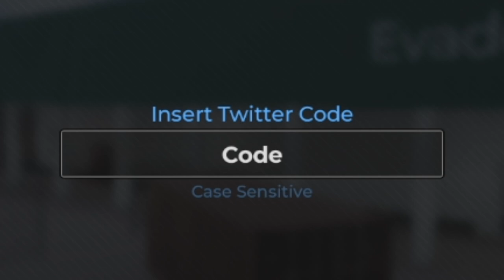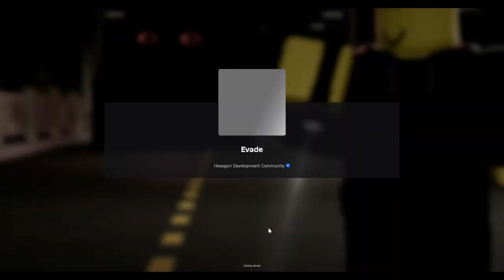⚠️New⚠️ ALL WORKING UPDATE CODES For Evade- Roblox Evade Codes 2024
In this video i will show you all working Evadecodes in roblox 2024. Redeem codes for Evadefor rewards.
These all Evadenew codes are available for few days. Go and redeem codes before expiry. When new codes will come, I will update with a new video. Every week I upload codes for Evadeso you stay updated.
Your Querries:
1) Evade codes
2) Evade codes 2024
3) Evade codes August 2024
4) codes for Evade2024
5) roblox Evadecodes 2024
6) codes for Evade
7) roblox Evadecodes
8) Evadecodes for boosts
9) roblox Evadecodes August 2024
10) Evade roblox codes
Evade roblox codes
Evade codes 2024
codes for Evade